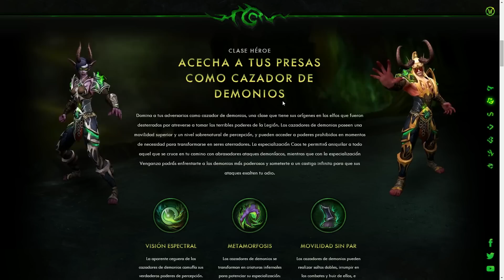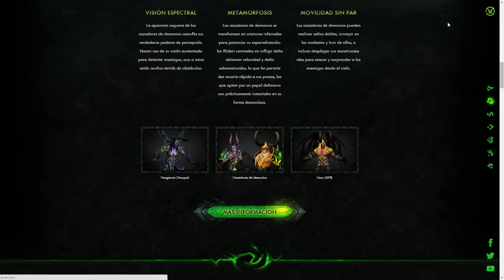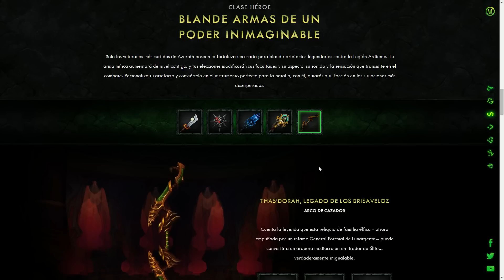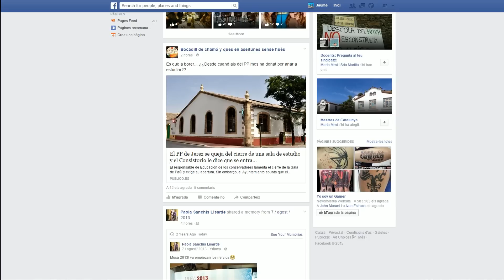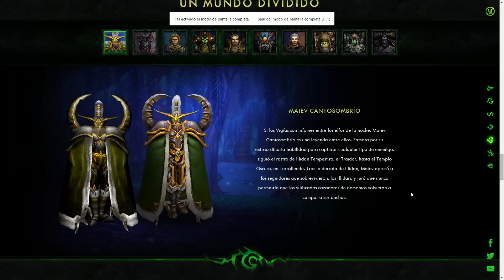WOW LEGION | Toda la información + LORE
Anunciada nueva expansión de World of Warcraft: Legion!
Toda la información de la nueva expansión, explicaciones del lore y la historia de la futura expansión así como especulaciones de posibles argumentos.

De que van las series:
Estas series pretenden traeros lo mejor de la historia y el lore del universo Warcraft totalmente en español o castellano. Y es que es normal que a la gente le cueste seguir el hilo de la historia/lore, pues no son pocas las expansiones de World of Warcraft (WOW): Vanilla o Classic, The Burning Crusade (TBC), Wrath of the Lich King (WOTLK), Cataclysm, Mists of Pandaria (MOP), Warlords of Draenor (WOD) y Legion. En estos vídeos descubriréis no solamente la historia de héroes como Arthas, Illidan, Thrall, Sylvanas, Garrosh, Alamuerte, Gul’dan, Khadgar… sino también los orígenes o el origen de la historia y el universo, la creación de las razas, la construcción o procedencia de muchas ciudades como Ventormenta (Stormwind), Forjaz (Ironforge), Darnassus, Orgrimmar, Lunargenta (Silvermoon), Dalaran… Y todo ello con una edición hecha con mucho cariño y mimo para que disfrutéis como su fuera la propia película de Warcraft.